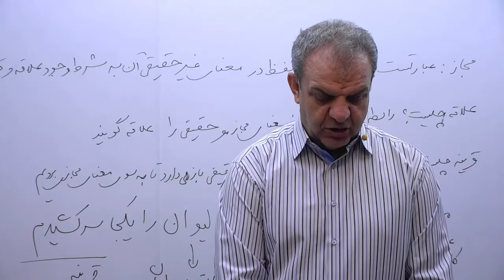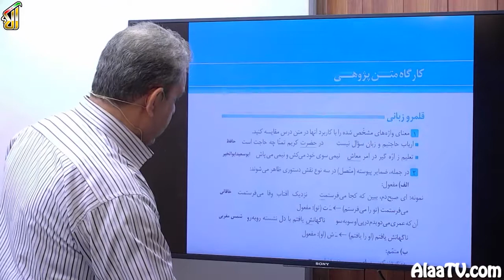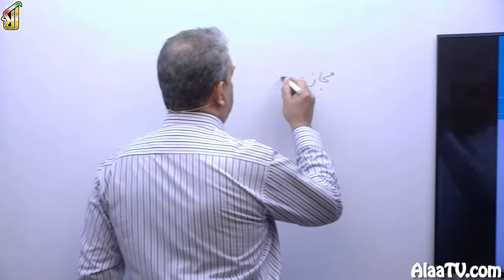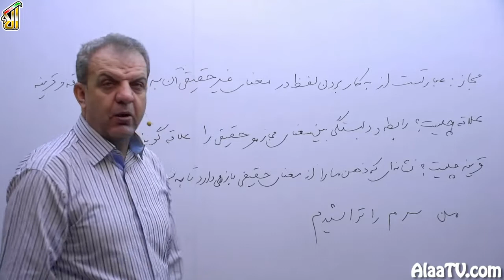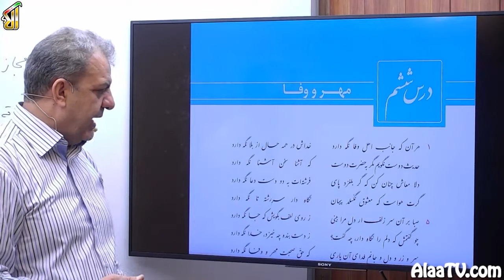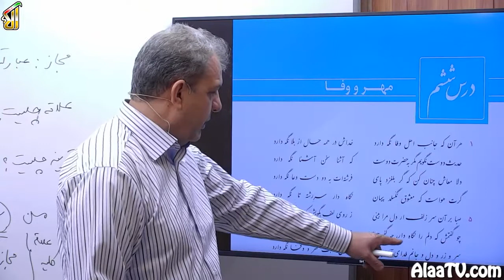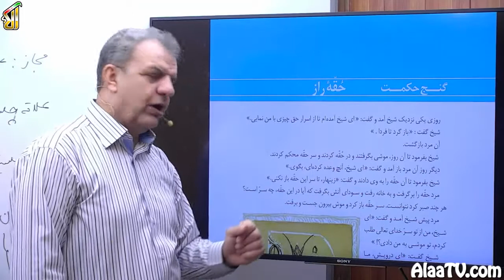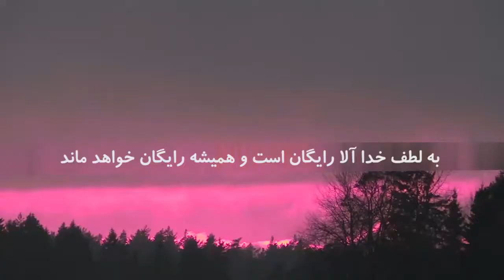فیلم جلسه 11 - فصل سوم: ادبیات غنایی (قسمت دوم)، کارگاه متن پژوهی درس ششم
در این بخش کارگاه متن پژوهی درس ششم که درباره مجاز و جهش ضمیر است بررسی میکنیم